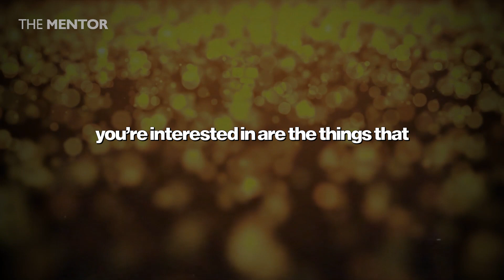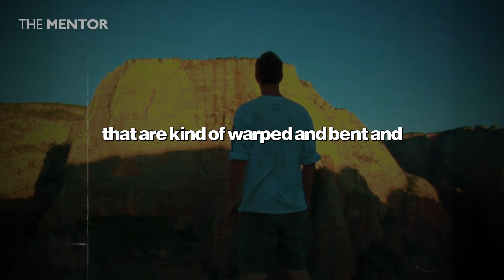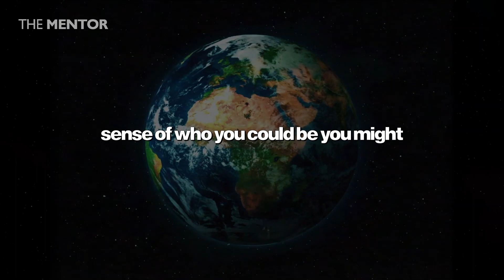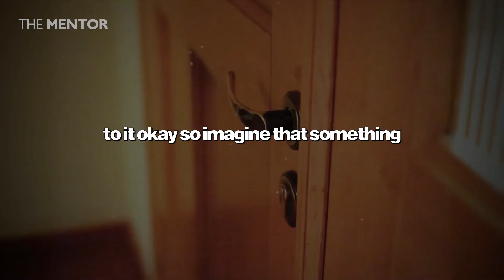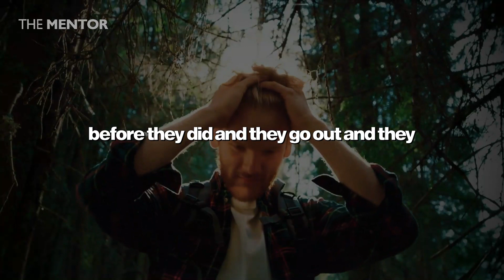"Become A Master Doing This One Thing.." - Jordan Peterson Motivation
12 Rules for Life: An Antidote to Chaos